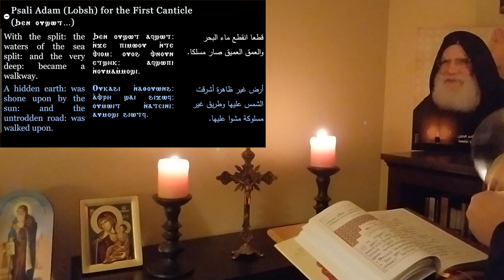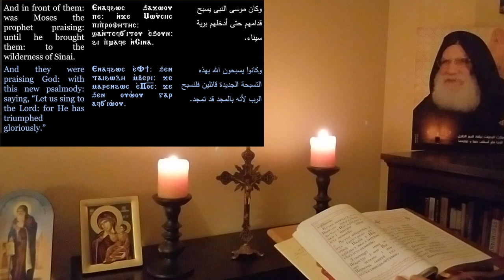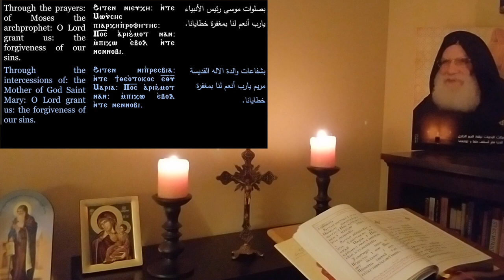3. Lobsh for the First Hoos Khen Oushot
Coptic and English praises of the Psali Adam (Lobsh) for the first hoos/canticle